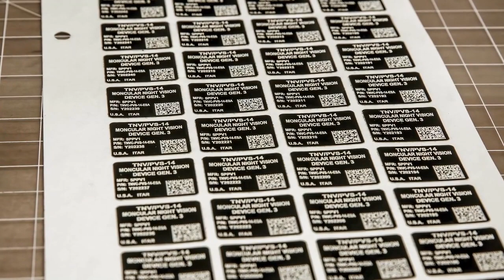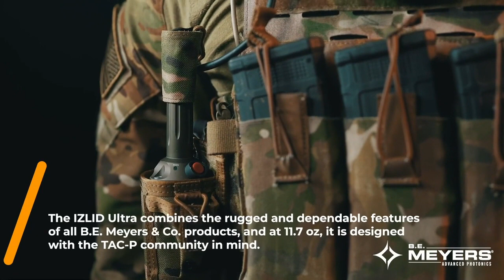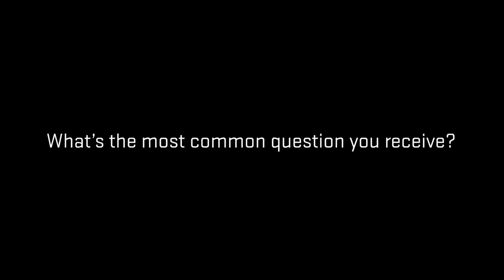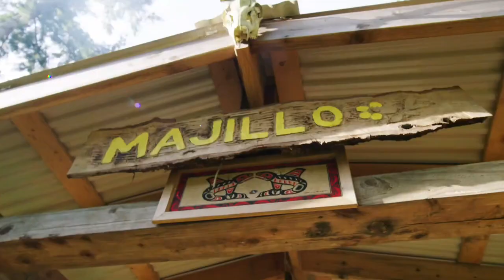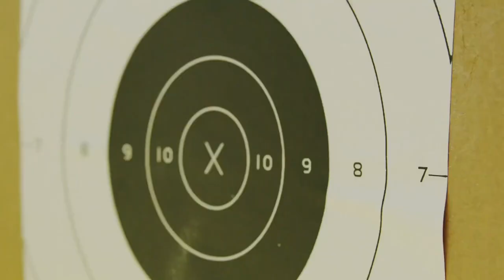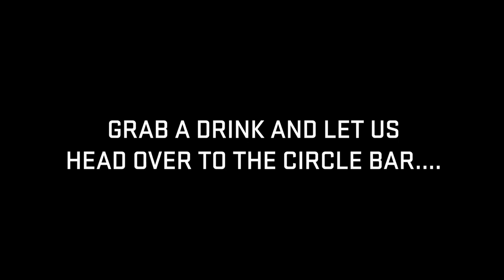vSHOTT Day 2 - New Product Showcase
Day 2 - New Product Showcase
New Product Overview
TNVC Quality
DTNVS vs DTNVG
Choosing the Right Night Vision
L3H BNVD Family
Livestream includes helmet setup, Q&A and more!